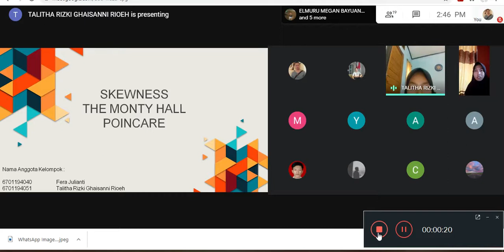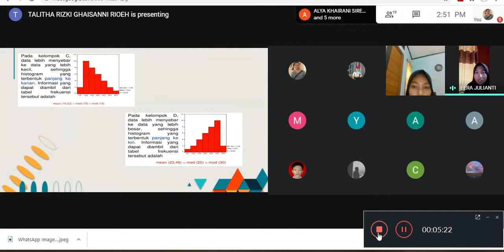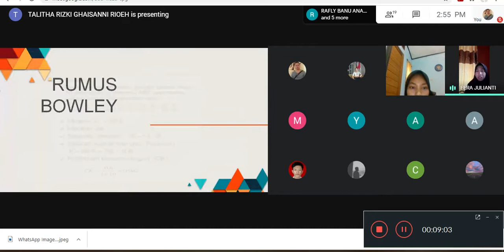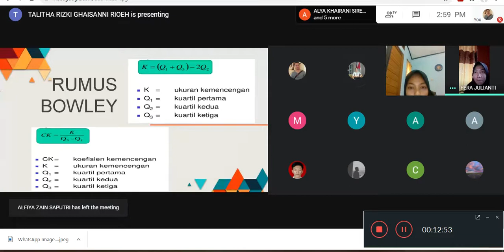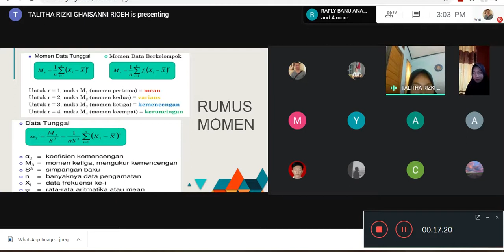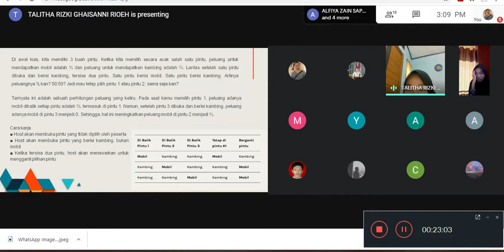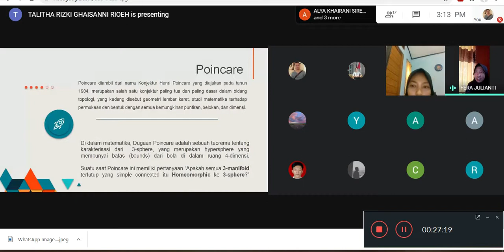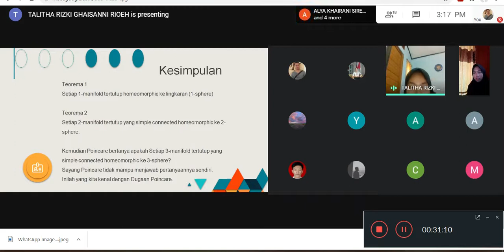Skewness, The Monty Hall And Poincare - Probabilitas Dan Statistika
Talitha dan Fera mempresentasikan tentang Skewness, The Monty Hall and Poincare. Wadidaw. Yuk kita simak video materinya, semoga bermanfaat ya,